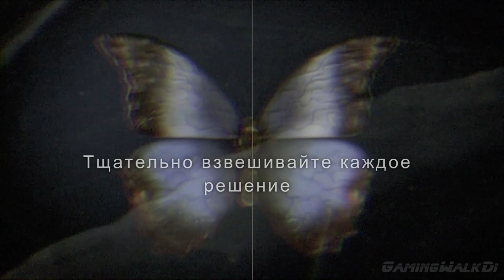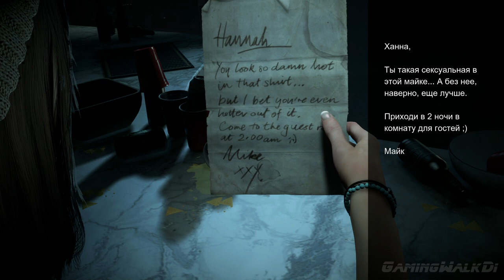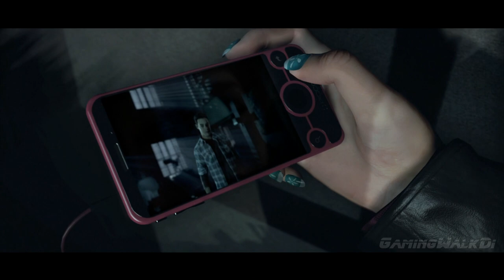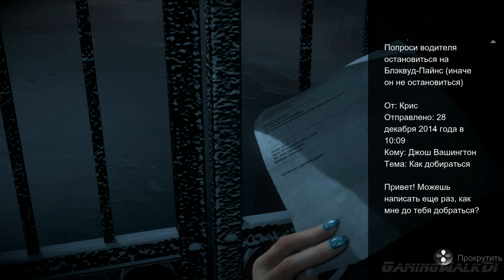Until Dawn, Прохождение Без Комментариев - Часть 1: Пролог и Глава 1 [PS4 PRO | 1080p]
ПРОЛОГ и ГЛАВА 1
ЛУЧШАЯ КОНЦОВКА
ВСЕ ВЫЖИВАЮТ
          2 февраля 2014 года десять молодых людей: Джошуа Вашингтон, его сёстры-близняшки Бэт и Ханна Вашингтоны, Саманта Гиддингс, Майкл Монро, Джессика Райли, Кристофер Хартли, Эшли Браун, Мэттью Тейлор и Эмили Дэвис собрались в коттедже, принадлежащем семье Джоша, в Блэквуд Пайнс на горе Вашингтон в Канаде, для ежегодного зимнего отдыха. После того, как Ханна стала жертвой довольно неоднозначного розыгрыша, она убежала из коттеджа в сильную метель. Чтобы разыскать Ханну её сестра Бэт тоже покинула коттедж. Найдя Ханну, Бэт вместе с ней пыталась найти путь назад. В процессе Ханна и Бэт срываются с обрыва и разбиваются насмерть. Ни друзья, ни полиция не обнаруживают их тела.
           Год спустя Джош вновь приглашает семерых друзей на зимний отдых в Блэквуд, чтобы отдать дань памяти своим пропавшим сёстрам и таким образом начать жить дальше. Никто не отказывается и все прибывают в Блэквуд Пайнс. Через некоторое время группа разделяется и начинают происходить странные и ужасные вещи.